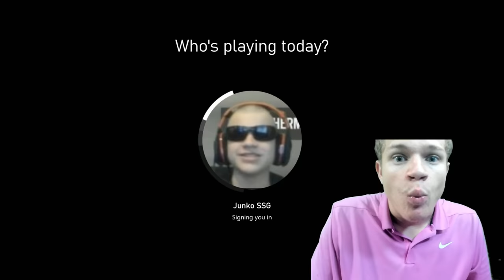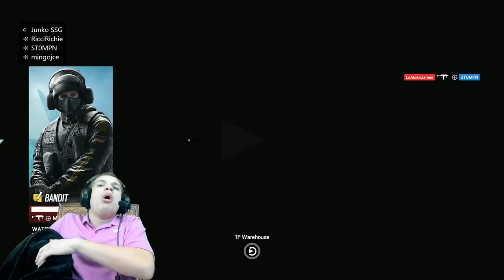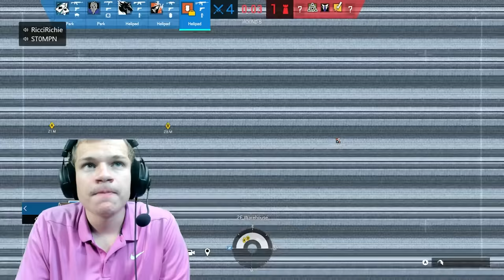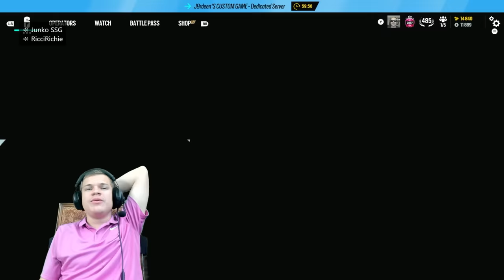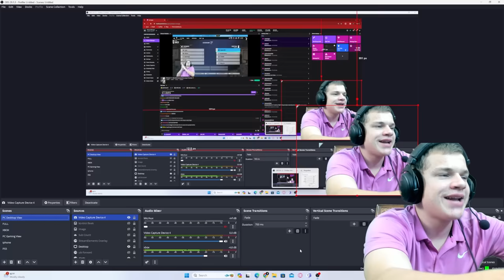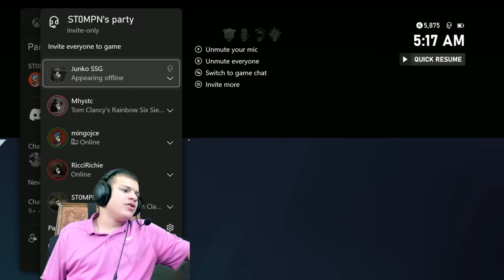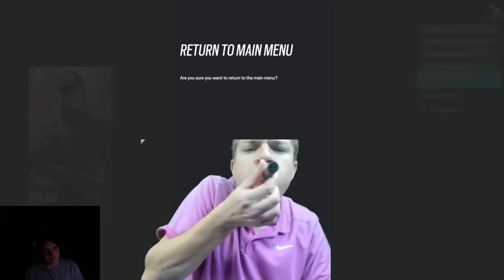Winning Another $25,000 Xbox Pro League Tournament